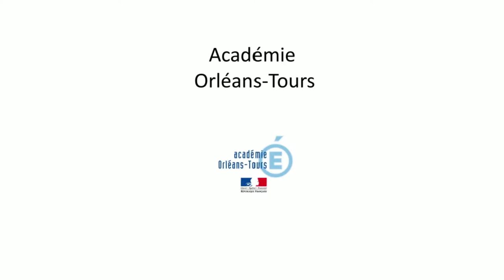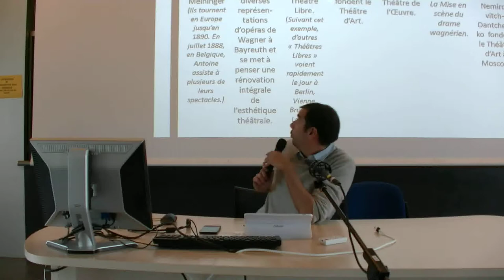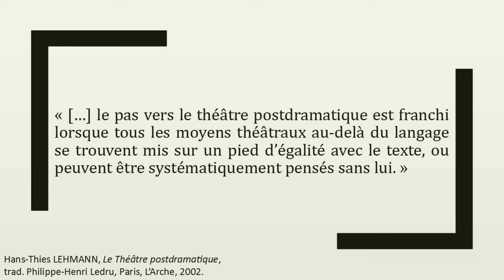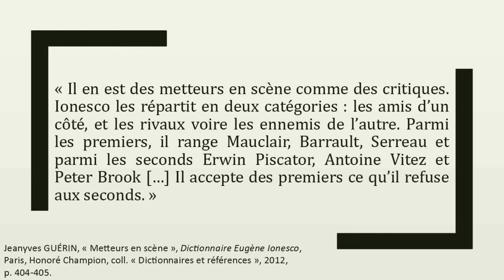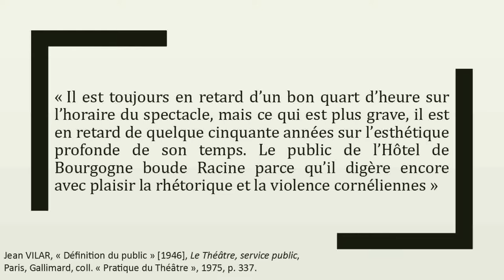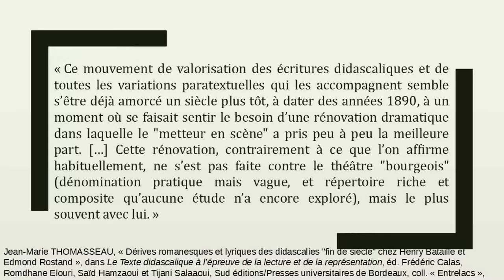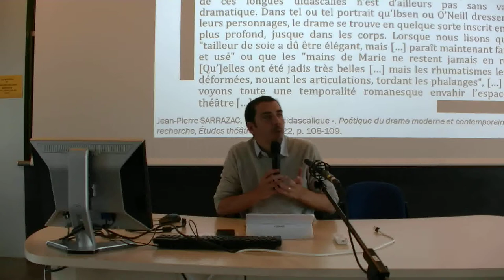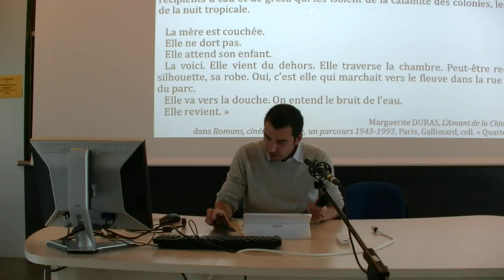Séminaire de lettres : Le théâtre au/du XXème - 3 avril 2019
Evolution du théâtre au XXème, entre texte et mise en scène  lors du séminaire de lettres du mercredi 3 avril 2019.
Conférence assurée devant les professeurs de lettres de l’académie d’Orléans-Tours dans le cadre de l’accompagnement à la réforme des programmes du baccalauréat 2021.